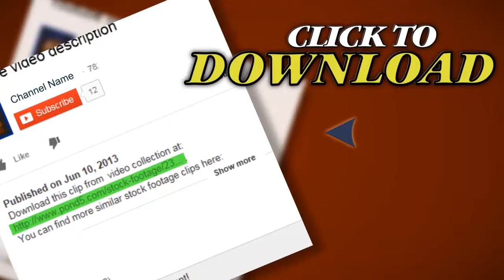Clouds Timelapse 10 Hd. Stock Footage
You have watched Clouds Timelapse 10 Hd. Stock Footage"